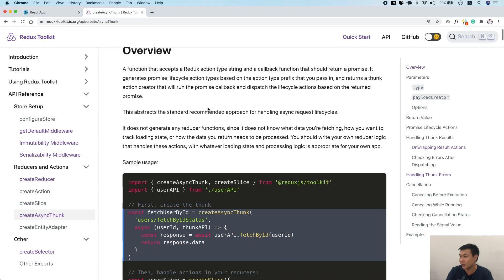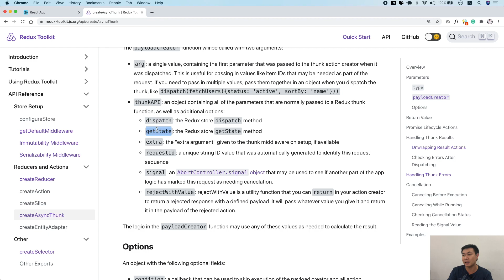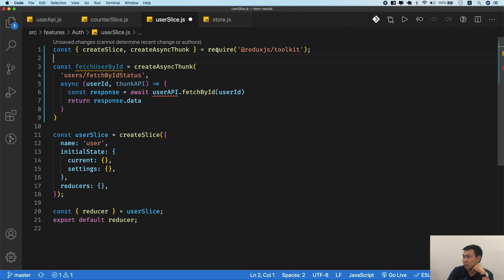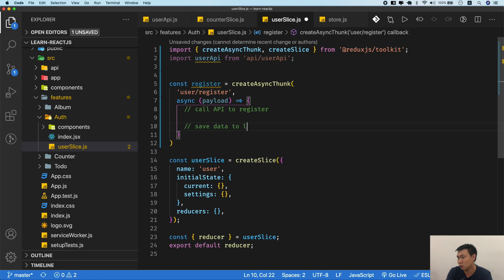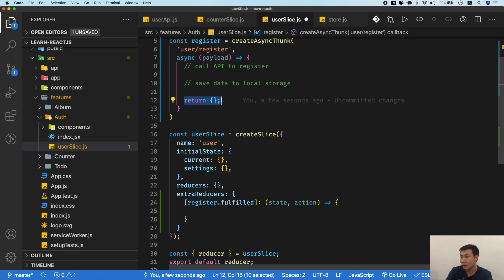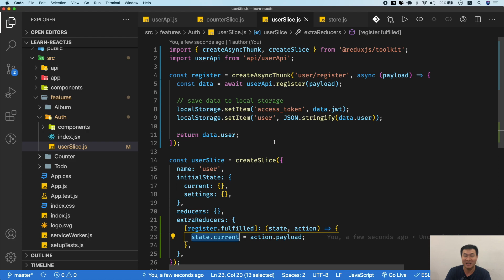ReactJS: 15-14 Tạo async action: register()